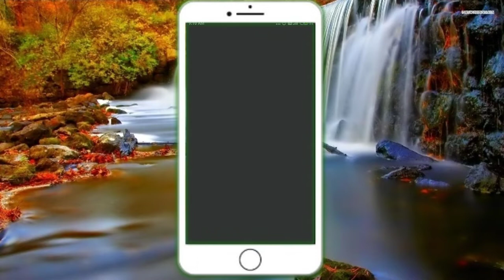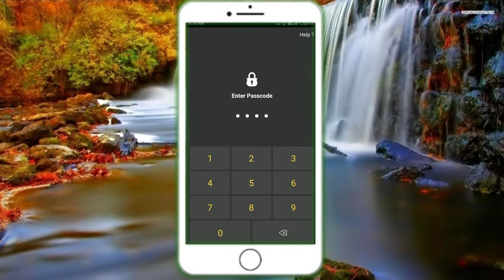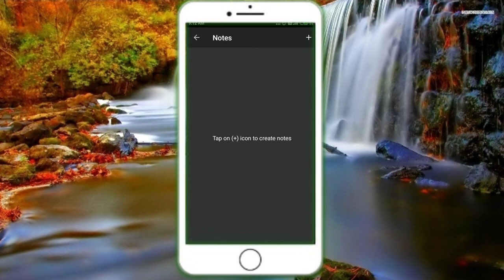फोन में कलेंडर है तो देख लो ये ट्रिक, phone mein calender Hai Dekh Lo ye trick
phone mein calender Hai To Dekh Lo doston yah theek hai aapko maja aane wala hai kis Prakar se Aisa kar sakte hain ki Jis Prakar se aapane socha bhi nahin Hoga doston Agar aapko Nahin Pata Hai To video ko pura Dekhen